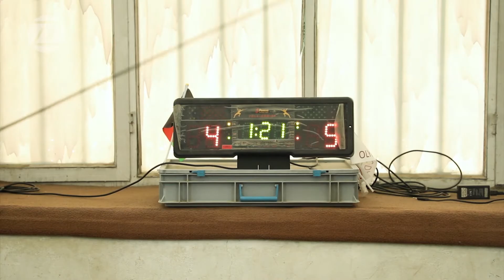Afghanistan's Female Fencing Team | بانوان فدراسیون شمشیر بازی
"تصمیم محکم، فضای بیشتر"
از این زاویه به بانوان فدراسیون شمشیر بازی نگاه کنید
هیچ چیز نخواهد توانست سد راه شان شود!
با امکانات کم و فضای نامناسب ‌اجتماع، آرزوی رفتن به مسابقات بین اللملی را دارند
آیا از زحمات این بانوان قدردانی می‌شود؟